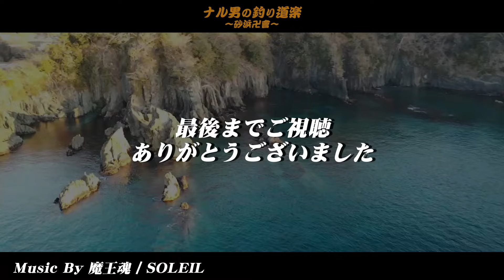第４回ヒラメ王決定戦 第５回釣果速報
ナル男の釣り道楽スポンサー
洋菓子専門店 フェヴリエ様のHPはコチラ↓